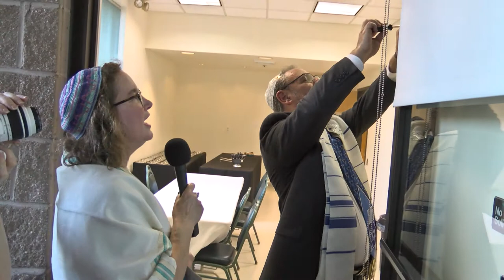Temple Beth Emunah Dedication (9-10-17)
Temple Beth Emunah dedicated their new home in Easton with a processional from the Rabbi H. David Werb Meditation Garden at Stonehill College to the new Location at 15 Plymouth Drive in Easton.